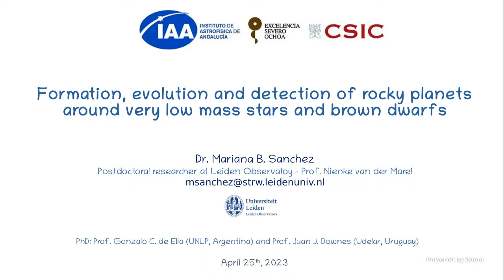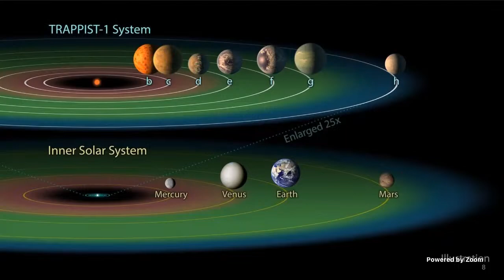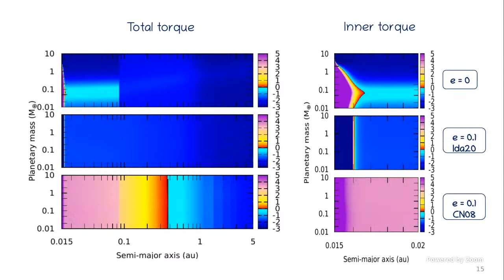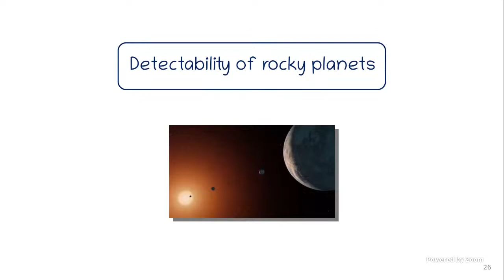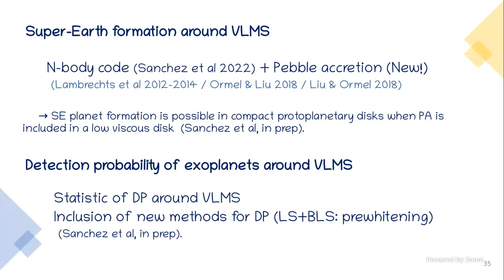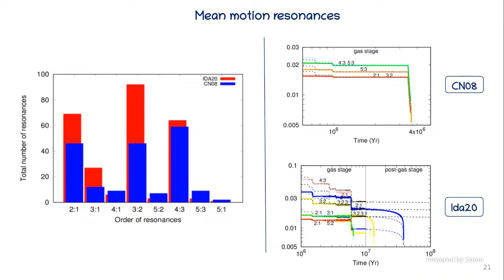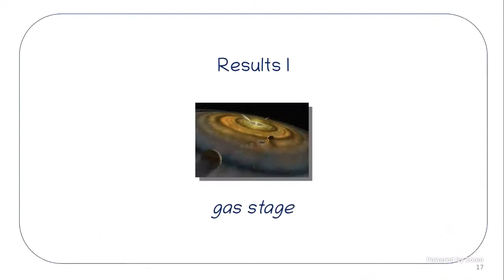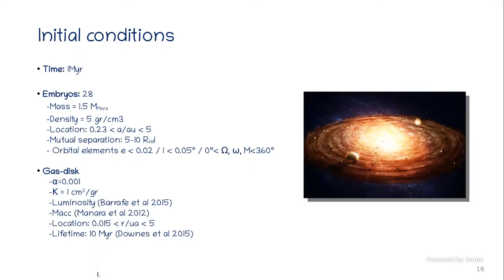Theoretical models for the formation and evolution of Ultra-Cool Dwarf planetary systems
Rocky planets located in the habitable zones around very low-mass objects are ideal targets for searching for life outside our Solar System. In order to better understand their formation and evolution, N-body simulations are needed. These simulations are developed assuming a star close to the substellar mass limit as the central object. The simulations include tidal and general relativistic effects that incorporate the contraction and evolution of the rotational period of the central object during 100 Myr, as well as interactions of the disk of gas with a sample of protoplanetary embryos during the gas disk lifetime. A very relevant result is that just one of the prescriptions used to treat the interactions between the disk and the sample of embryos allows the survival of a close-in compact planet population of interest, located in the habitable zone of the systems with a wide range of masses from Mars-like up to Earth-like planets and close to orbital period commensurabilities. Moreover, the resulting planets with semi-major axis a lower than 0.1 au are in agreement with the cumulative distribution of the period ratio of adjacent terrestrial-like exoplanets around stars with masses M lower than 0.14 Msun (Sanchez et el 2022, On the other hand, in order to estimate the probability of detection of planetary systems around very low-mass stars, a numerical tool in python was developed. This new tool calculates the changes in stellar flux, radial velocity and proper motion of a sample of stars due to the interaction with their planetary systems. It estimates the probability of detection of planetary systems regarding different samplings and errors associated with a given instrument or survey. A significant result is that the radial velocity method (used by CARMENES) allows a high probability of planetary detection around very low-mass stars (Sanchez et al, in prep).